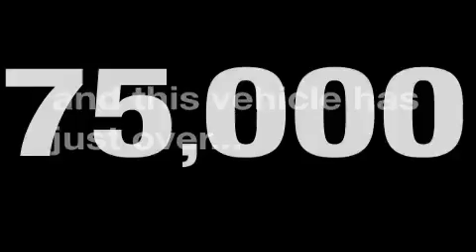Preowned 2006 Volkswagen Jetta Sedan Spring TX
We are proud to present this 2006 Volkswagen Jetta Sedan.

 Year: 2006
 Make: Volkswagen
 Model: Jetta Sedan
 Engine: 2.5L DOHC SMPI 20-valve I5 engine
 Trans.: automatic
 Exterior: Blue Graphite
 Miles: 78,621
 Interior: Gray

 Pre-Owned 2006 Volkswagen Jetta Sedan Tomball TX